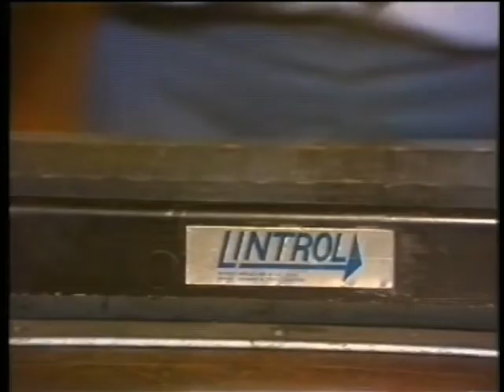Magnetic Induction: 1980